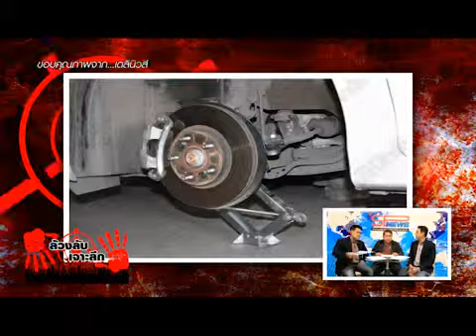SPNews 12 10 57_B2 เผลอจอด ถอดหมด ดูมันทำ!ถอดเกลี้ยง 4 ล้อ จอดรถในสนามบิน